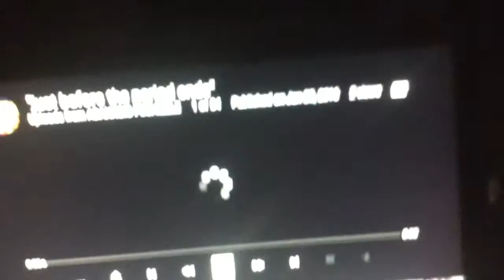MOST MLG VIDEO EVER NOT FAKE